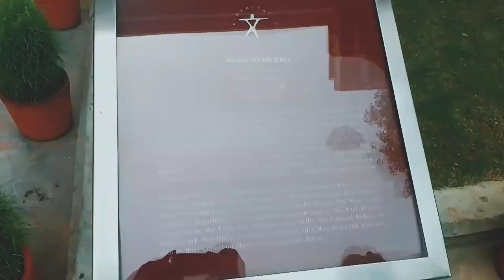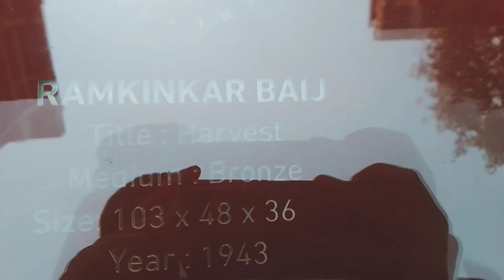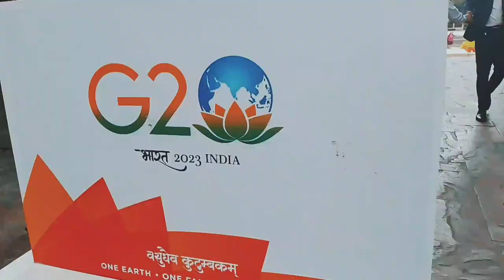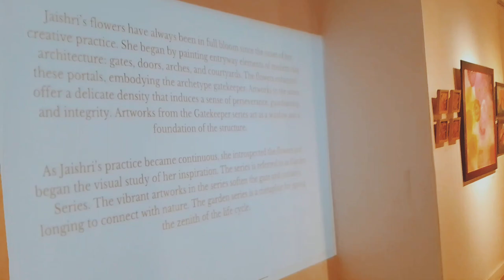Maati Pehchan pahadi movie dekhne Gaye or Art Gallery pahunch gaye 🤪